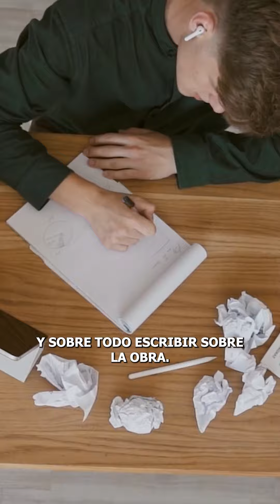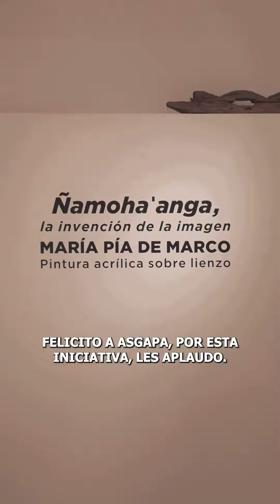4to PREMIO ASGAPA - invitación de Ticio Escobar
Invitación del curadora internacional, escritor e investigador Ticio Escobar para ser parte de este importante concurso de escritura crítica de arte.